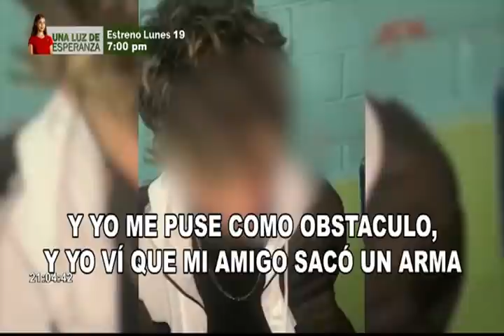SMP: a balazos capturan a miembros de "Los Berracos de Zarumilla"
Dos delincuentes corren por una calle y los policías van detrás realizando disparos al aire. El susto es tan grande que, un vecino que vendía hamburguesas cerca del lugar de la persecución corre desesperadamente hacia su casa.

Durante su huida, los dos asaltantes son perserguidos hasta por un perro, que ayuda a que uno de ellos se rinda. De inmediato es reducido por los efectivos del Grupo Terna y dos minutos después, llega la víctima quien intenta golpearlo, pero es calmado por los agentes policiales. El otro ladrón también fue capturado una cuadra más adelante.

Los agentes policiales le encontraron a uno de los ladrones un arma de fuego tipo pistola, su cómplice, un menor de 17 años, corroboró que el arma era de él.

Uno de los detenidos, Ronald Vallejos Huamán de 20 años, resulto herido. Él aseguro que solo le hizo el favor de recoger la billetera de su víctima, pese a que en las imágenes se observa claramente que está robando.

El robo ocurrió en el cruce de la avenida Zarumilla con el pasaje el porvenir, en San Martín de Porres (SMP).

Ahora ambos sujetos, integrantes de la banda "Los berracos de Zarumilla", fueron puestos a disposición de la Depincri de San Martín de Porres (SMP).